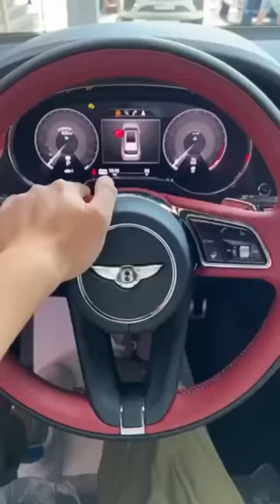luks araba kornaları luxury car horns